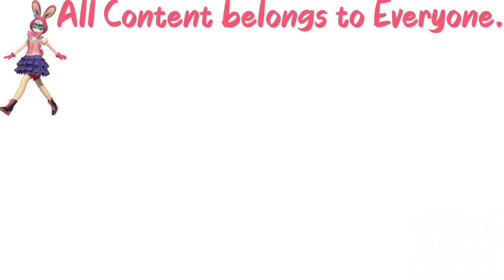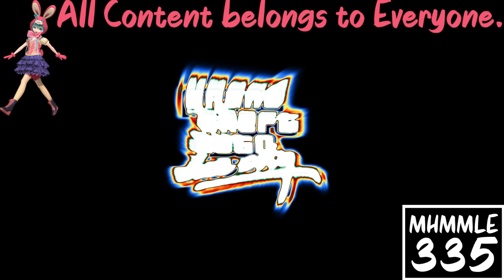(REQUESTED) GTA Vice City Opening Intro in SwirlASLM425Rays